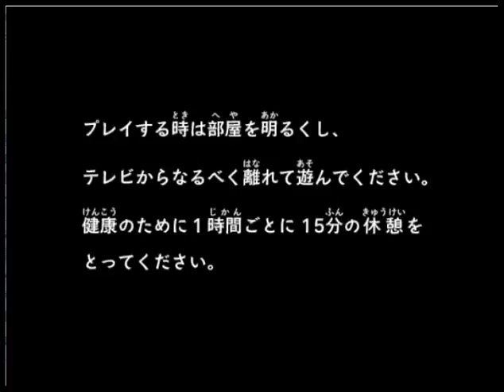Digimon Battle Chronicle デジモンバトルクロニクル Intro Battle Error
Scratch that, I will keep the change with my daily upload goal to 2 videos a day As I need to redo my last 2 vids so that is 16 files with a total size of about 8.82GB, and some as you can see are Queens Blade Psp Game Videos my video view count is not as high with games that are not restricted to adults. Hence my attempt to use this fan service game to increase it and quite frankly the rest I would not upload yet are also from the same game so it might have gotten me hooked with out my knowledge, though I'm a little annoyed at how many Bunker Busters this game has of well. Nothing ventured nothing gained I guess. Anyway, this should do by 10/19/16, by the way.  Does anyone know I got the authentication Expired error, right after the upload and skipped the rest of my files?

Anyone watching my videos is welcome to comment (which I will always reply to though please observe good net manners as I have all my videos on public), request (which I will give considerable thought before deciding to either go with it, decline or stall cause of time that I might need to record and upload the video or fund I need for it) and suggestions to help my channel grow (by increasing video view counts and ways to share it in more sites for the effect of the former) so that I can upload at my channel longer as chances are that I only have about a year left before I change my focus on something else if my plan with my channel does not work out towards something more concrete. Thanks in advance to those who decided to help me with their suggestions and referrals (by either telling others about my channel) plus for those who commented and finally to those who viewed my videos though since youtube does not have a breakdown of who viewed my views other than from which country I really can't thank you unless you revealed yourself right?

I recently tried to update my 3 emulators so my next uploads after this will most likely be test ones. Anyway, my Psp one mostly got through it okay, while my problem with my Tactics Ogre seems to be corrupted memory card still persist, though for the PS2, I'll have to redo Lily, Anise, and Majoram's routes as I might have saved an old memory card save and not my recent one, while my Save States does not seem to want to work.

Some of the videos I uploaded before have problems that I hope those watching can help me with, especially the Text problem for the GA 1st trilogy game which seems to have also affected my GDMO game's numbers. I all started then I tried to modify the 2nd tab at the GAEL's options. So if anyone can help me with that, I would greatly appreciate it. The other is the image problems in the story and battle when playing the 1st game of the 1st trilogy PS2 version in the Pcsx2 emulator. Again, if anyone can help me resolve this problem which I believe lay in the settings, then I would very much be thankful.

I tried doing some videos for GS Mikami Manga as I made a petition on it at change.org after the success of a Digimon one there, if anyone is interested, I'll put the link below.